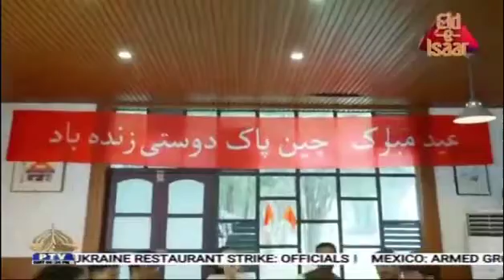How Pakistani students celebrate Eid in China